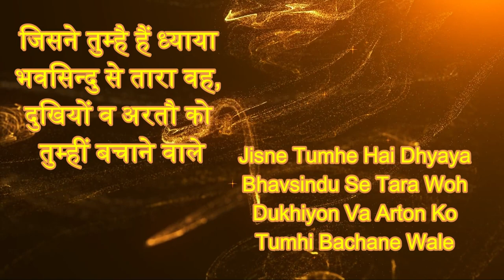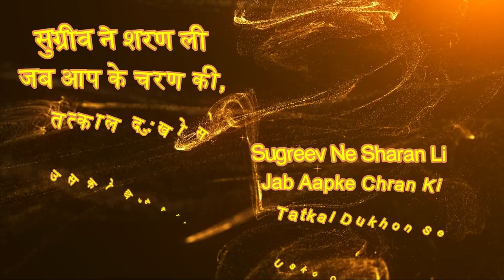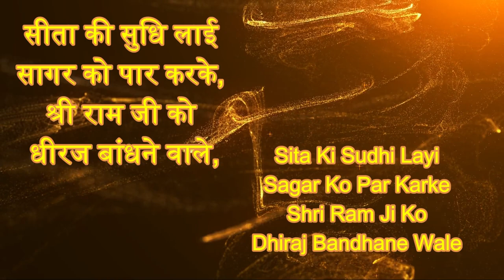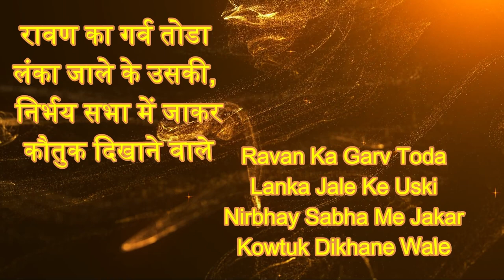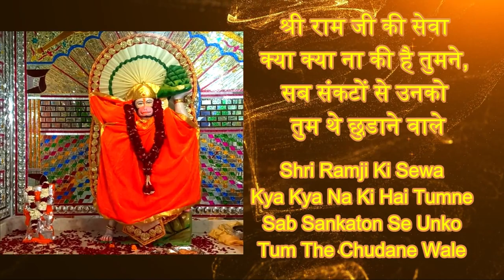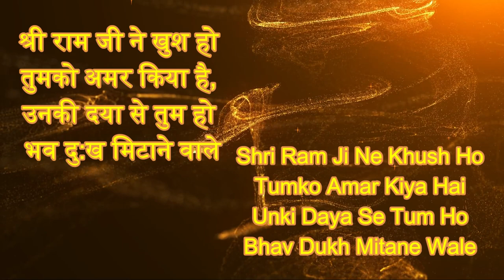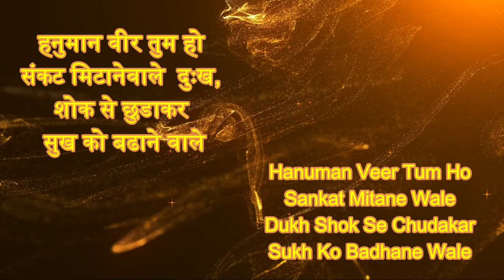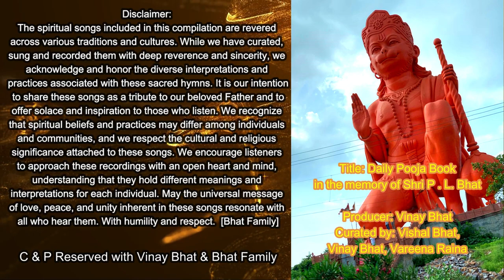Hanuman Veer Tum Ho | Soul Inspirations | Vinay Bhat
Embrace the Divine: Hanuman Bhajan 🙏🌟

Step into the realm of devotion with the soul-stirring Hanuman Bhajan, an ode to the eternal strength and devotion of Lord Hanuman. Let the captivating melodies and heartfelt lyrics transport you to a sacred space where faith and reverence reign supreme.

Experience the transformative power of the Hanuman Bhajan as it ignites the flame of devotion within your soul, guiding you towards inner strength and spiritual enlightenment. Surrender to the divine essence of Hanuman and immerse yourself in the divine vibrations of his eternal grace.